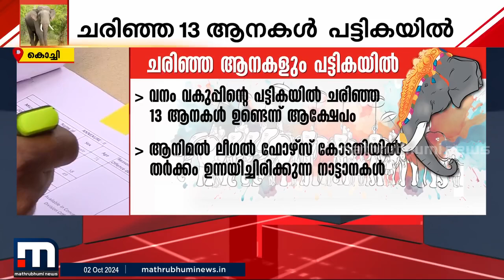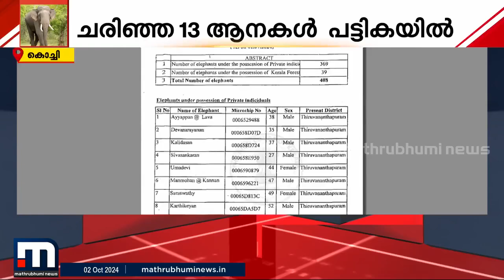നാട്ടാനകളുടെ മൈക്രോചിപ്പിൽ തട്ടിപ്പ് കുറ്റം സമ്മതിച്ച് കേരള വനം വകുപ്പ്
The Forest Department revised the list without wasting time to save their face. They removed 20 entries from the list and submitted a revised list with 349 parading elephants. They don’t have any reason for the missed entries.  Animal Legal Force is claiming only 340 elephants in the state

ചെരിഞ്ഞ ആനകളുടെ ചിപ്പ് കടത്തിക്കൊണ്ടു വരുന്ന ആനകളിൽ ഘടിപ്പിച്ച് വനം വകുപ്പിന്റെ തട്ടിപ്പ്